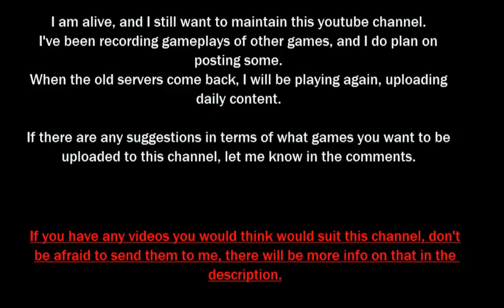Old Runescape is back! Vote Now!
Well guys, sorry I haven't put out any videos. There is no give away in this video, and I'd just like to say I'm sorry for everything in the past. I want to begin uploading content you guys will enjoy.

If it is an interesting video, I will upload it, and give you full credit for the video.

Do you have any suggestions on what I should upload for you guys? I don't want to have this channel go to waste any longer.

Oh yeah, and VOTE! If runescape comes back, I will be back, with pk videos, gambling, and giveaways!

- Travis.